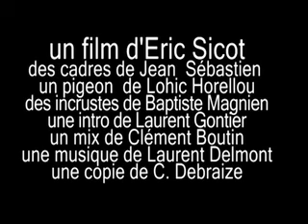Rugby Spirit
Un film de Eric Sicot
Concours de courts Kino Rugby organisé par le Conseil Régional d'Aquitaine en collaboration avec Aquitaine Image Cinéma et l'Association Kino Session.